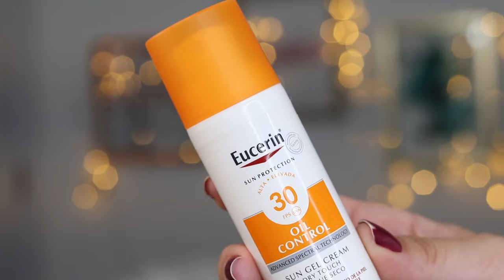Protetor Eucerin toque seco | Protetor sequinho do momento